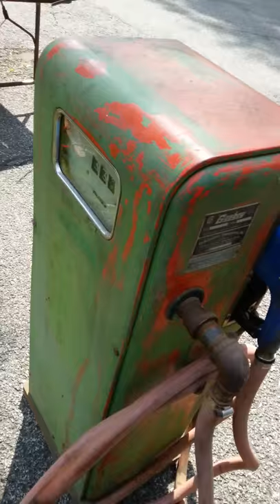Gasboy Fuel Pump